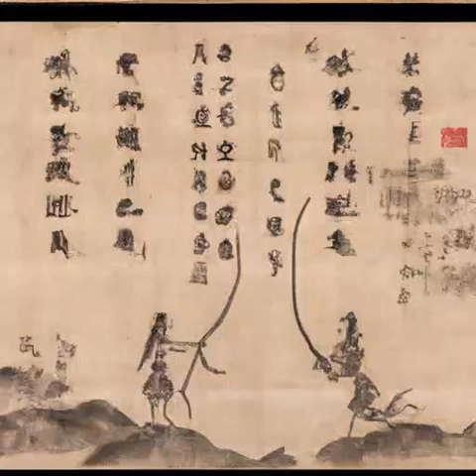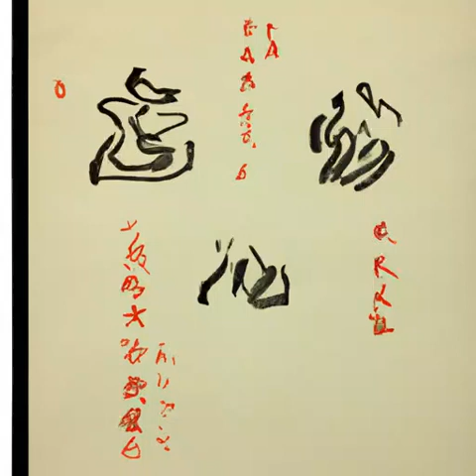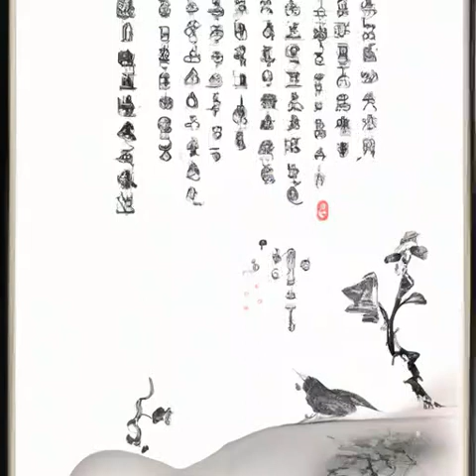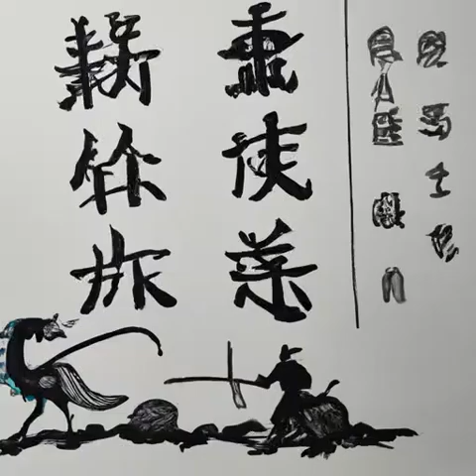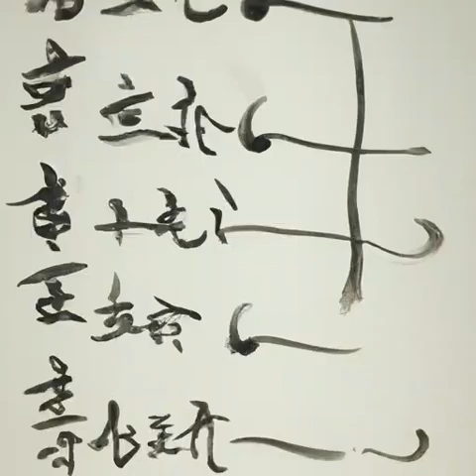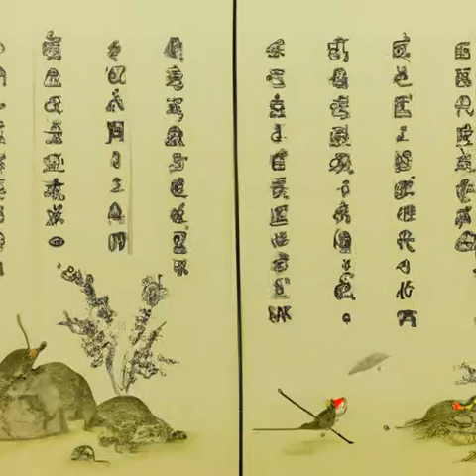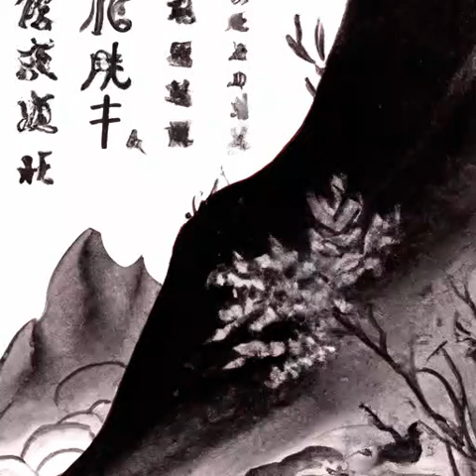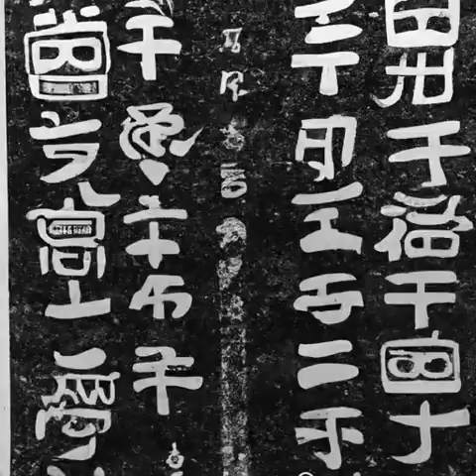第148章 让你看看，真正的秩序！《明克街13号》